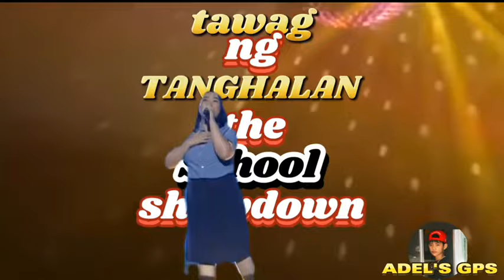THE SCHOOL SHOWDOWN DAILY CONTENDER | JAN FERRY tawagngtanghalan showtimelive MAY 13 2024